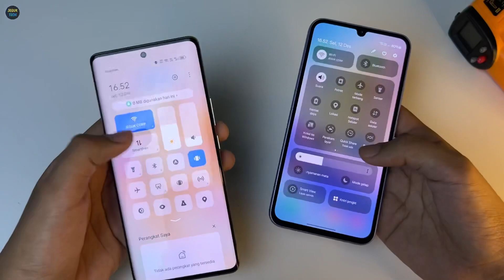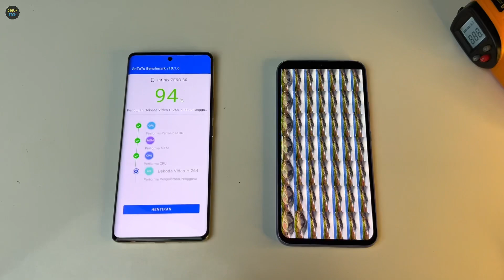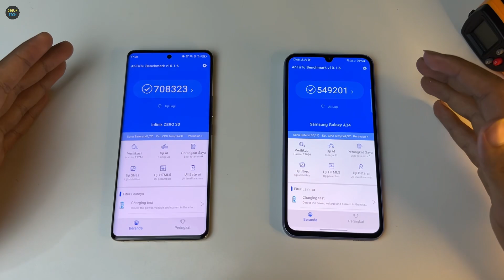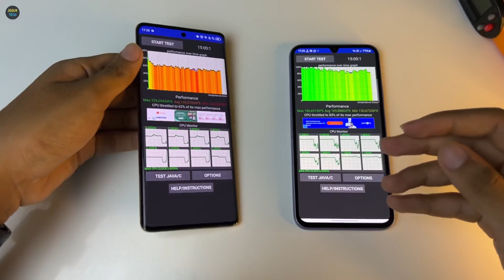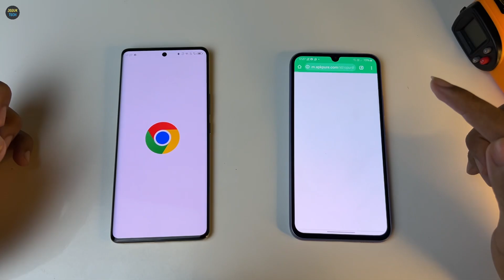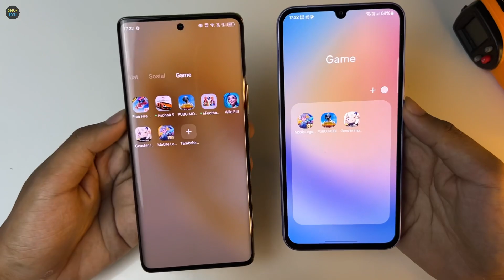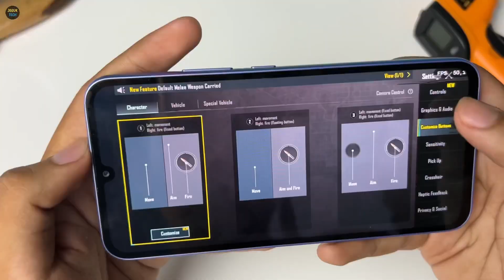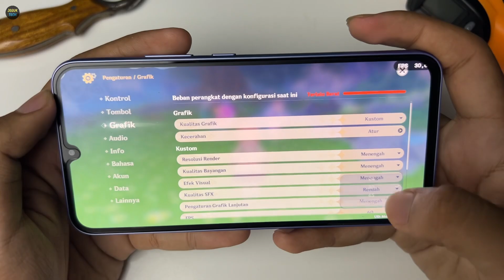MENDING MANA? Infinix Zero 30 5G vs Samsung A34 5G - Speed test + Gaming test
Compare performa Infinix Zero 30 5g vs Samsung galaxy A34
Kalian pilih yg mana nih?

Timestramp:
00:00 Opening
01:10 AnTuTu Benchmark
02:37 CPU Throttling test
03:07 Speed test
05:27 Mobile legends
06:40 PUBG Mobile
07:39 Genshin impact
08:31 Penutup